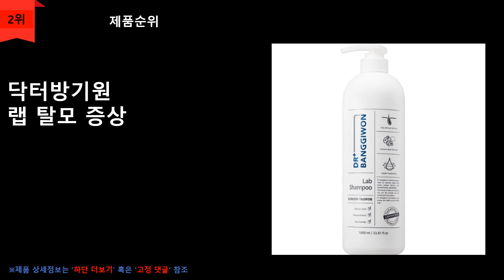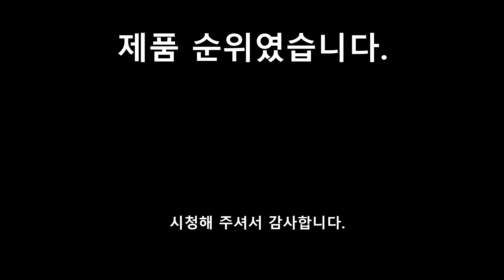탈모샴푸 추천 TOP 5 - 탈모샴푸 5가지✔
1위
TS
뉴프리미엄
탈모 샴푸
라벤더향
500g x 1개
\14,590원
무료배송

2위
닥터방기원
랩 탈모 증상
완화 샴푸
1L x 1개
\6,520원
무료배송

3위
아브카
맥주효모
두피케어 대용량
탈모 기능성샴푸
1000ml x 1개
\6,400원
무료배송

4위
제이숲
딥그린제이
맥주효모 탈모샴푸
500ml x 1개
\16,900원
무료배송

5위
라보에이치
프로바이오틱스
탈모 증상 완화샴푸
400ml x 1개
\12,720원
무료배송

※제품이 없거나 품절이면, 아래 링크를 참조해보세요.※

00:00 인트로
00:11 상품소개
01:00 마무리

순위맨 Dream